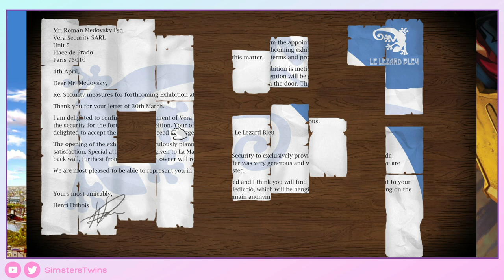♦ Broken Sword 5: La maldición de la serpiente - Gameplay Walkthrough - Parte 2 -Sin Comentar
Tras el Robo en la Galería comienza la investigación, George se mete en problemas y Nico esta cada vez mas cerca de conseguir la portada del periódico